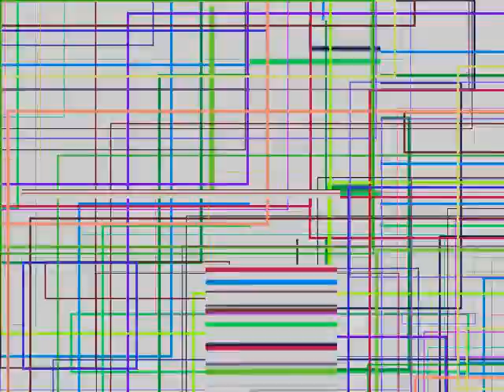Psuedo Glitch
I've been trying to generate a images that have a glitch type effect similar to a broken TV or digital receiver using Processing, not sure I have been 100% successful but this video is an animation of part of the results of my experiments